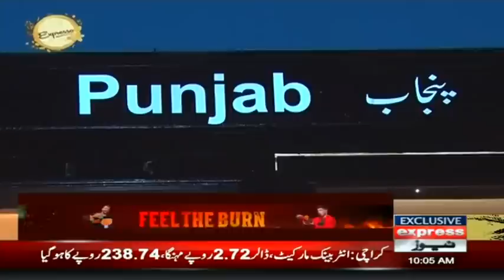CM Pervaiz Elahi Makes Big Announcement | Headlines 10 AM | 28 July 2022 | Express News | ID1U